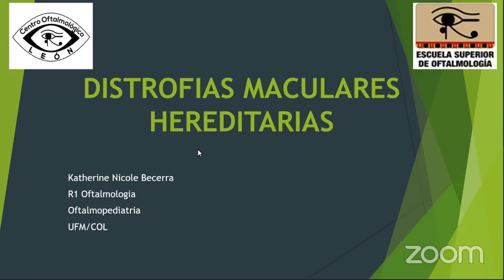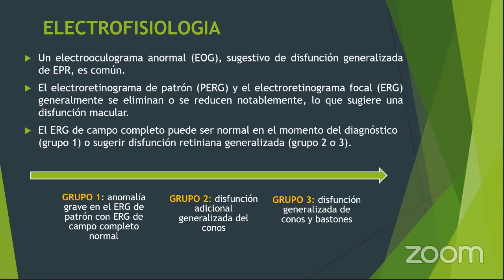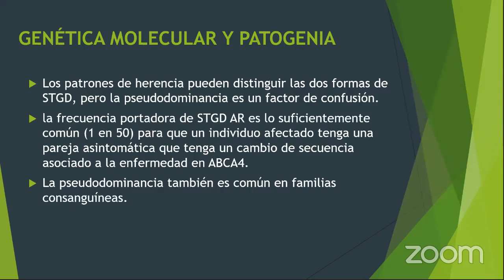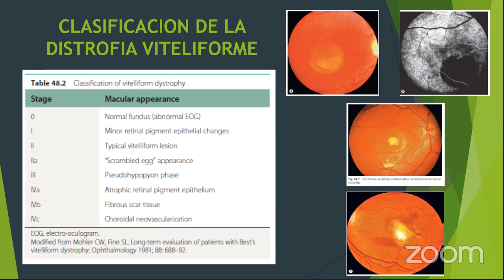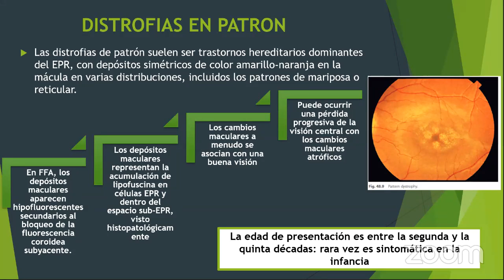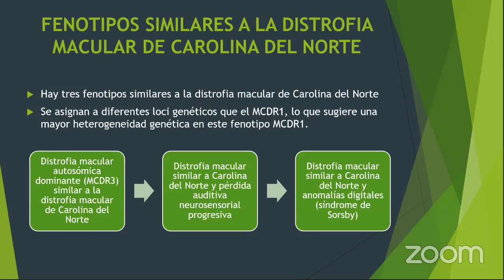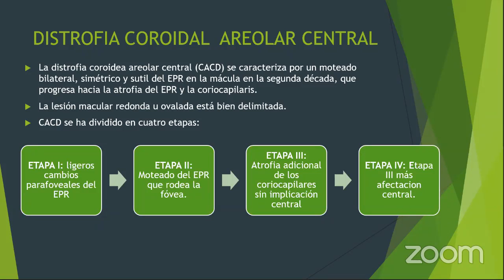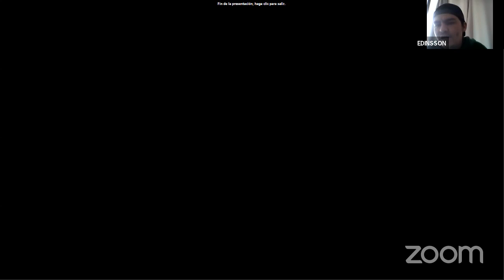OFTALMOPEDIATRIA, Inherited macular dystrophies